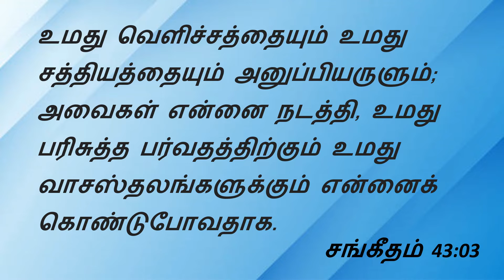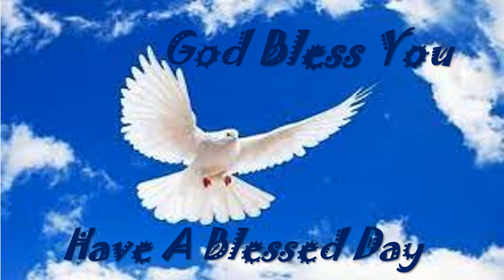Todays Manna 30/07/2022